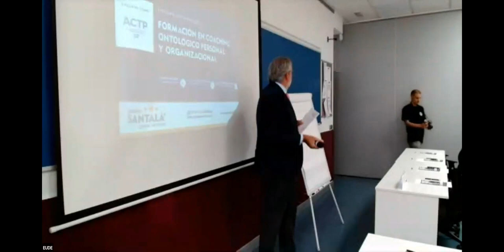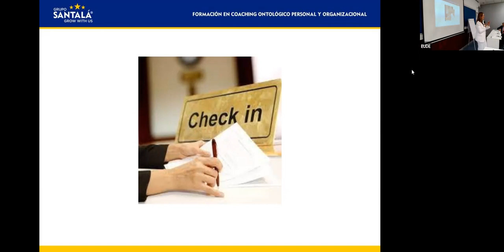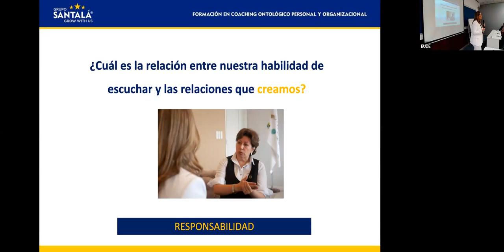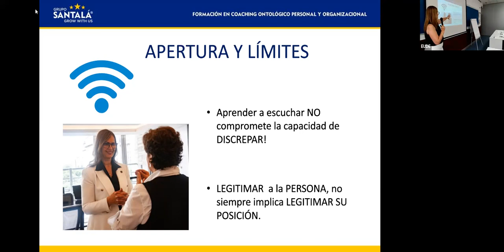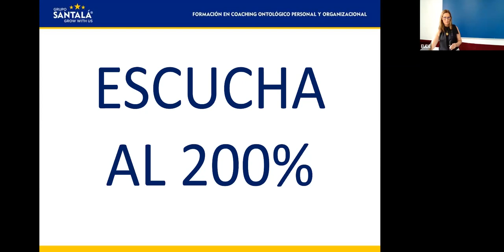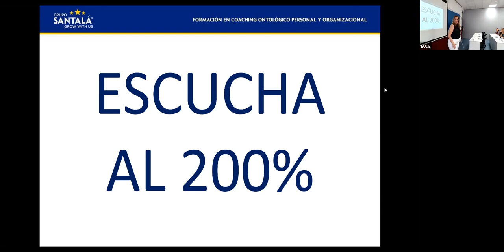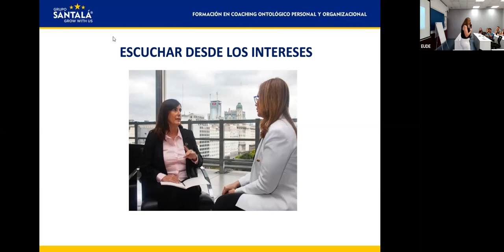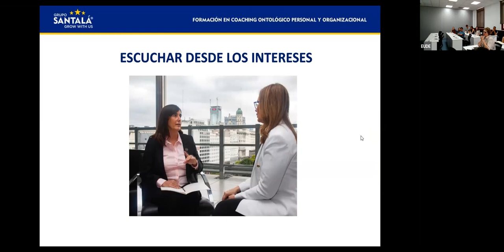Streaming | Taller de Escuchatoria o el Arte de Aprender a Escuchar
Te has puesto a reflexionar que nuestras relaciones y los resultados que alcanzamos están condicionados por nuestra capacidad de escuchar? ¿Cómo evalúas tu capacidad de escuchar? ¿Cuánto te haces escuchar y cuánto escuchas a los que te rodean? ¿Qué te impide en ocasiones escuchar lo que las personas te están diciendo?

 Nuestro taller de Escuchatoria ha sido diseñado para combinar teoría y práctica a fin de que amplíes tu capacidad de escucha en todas y cada una de tus relaciones.

 Ponente: Claudia Lalloz, CEO & Founder del Grupo Santalá. Claudia  es ejecutiva, empresaria y Coach Organizacional